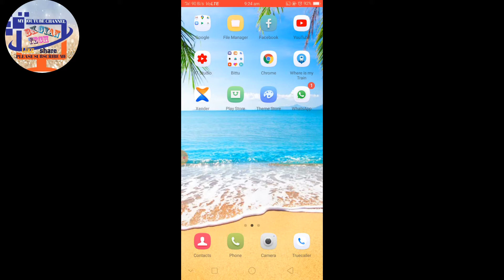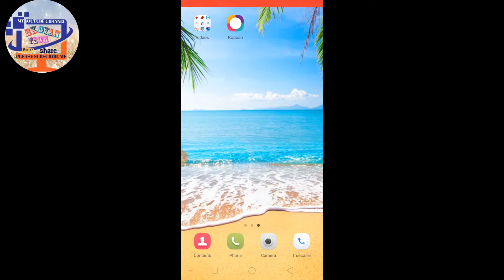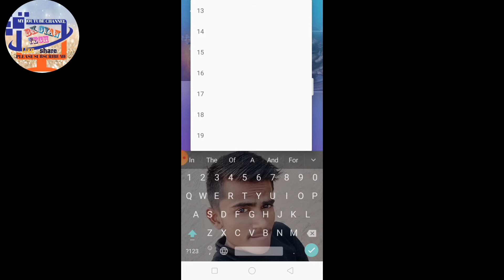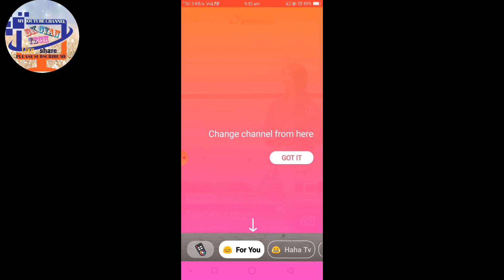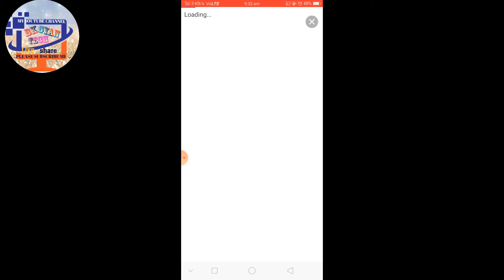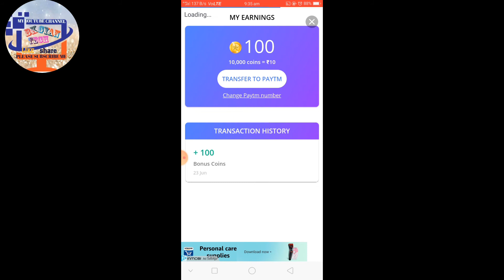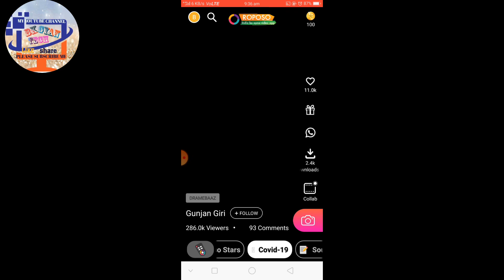roposo app kya hai | roposo kaise use kare | roposo app se paise kaise kamaye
🖐️हेलो दोस्त आज हम से आपलोग के लिए न्यू🗣️टेक्नोलॉजी से जुड़ा वीडियो लाया हु और इस Video में बताया हु की आपलोग es video me ake new india app roposo ap hai usi ka esme pura jakari diya hai  और इस वीडियो को पूरा देखना भाई नही तो आपलोग को समझ में नही आयगे गा भाई इसलिए इस video को पूरा देखना और वीडियो अच्छा लगे तो Video को 👍Like के Video को अपने दोस्त के पास 🌍share कर देना भाई और अभी तक हमारे चंनेल BK GYAN TECH को 👇सब्सक्राइब नही किये तो प्लीज 👇Subscribe कर दे भाई तो वीडियो को पूरा देखना भाई

roposo app,
  roposo get unlimited earning trick, unlimited earn money roposo,
   how to get unlimited coin in roposo, get unlimite coins roposo,
   UNLIMITED TRICK,
   roposo earn money in hindi,
   unlimited paytm cash roposo app, get unlimited Paytm cash no root
 hindi,
  sandipsusar,
  earningapps,
   Roposo par video kaise banaye,

Roposo app kya hai
Roposo app kaise download kare
A to Z tutorial.
tik tok kyu hua ben tiktok ban india tik tok viral girl tik tok viral why is tiktok banned? On 3 April 2019, the Madras High Court while hearing a PIL had asked the Government of India to ban the app, citing that it "encourages pornography". The court also noted that children using the app were at risk of being targeted by sexual predators. ... India's TikTok ban might have cost the app 15 million new users.

2)} Facebook ka id .

3})Likee ka id...

PUBG
PUBG Game
PUBG Mobile
 PUBG Mobile Live Gameplay
PUBG PC
Chinese App
China
Chinese
China vs India
PUBG India
Free Fire, Android
 Smartphones
Apps
 52 Apps
india
Nepal
Pakistan
Tips & Tricks
 Tech
 Technology
Gadgets
Live
News
Technology Gyan
Manoj Saru
 TG
Tencent
Blue Hole
 India-China Face-Off
 Mobile Game
 Gaming
 Indo-China

दोस्तो विडियो को पूरा देखने के लिये thankes अगर विडियो पसंद आई  हैं तो विडियो को like 👍करे ke दोस्तो के साथ 🌍 Shair करे और अगर हमारे चैनल को  👇subscribe नहीं किए हो तो please हमारे चंनेल को  subscribe👇कर दे और बेल 🔔Icon पर जरूर क्लिक करें ताकि जब भी मैं कोई विडियो अपलोड करूँगा तो इसका नोटिफिकेशन आपकों सबसे पहले मिल जाएगा!

Tq.